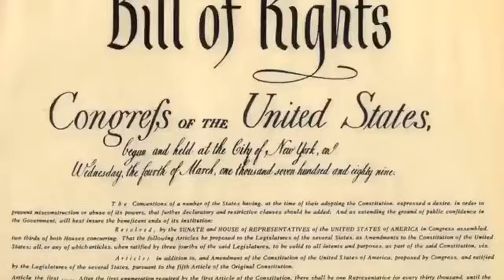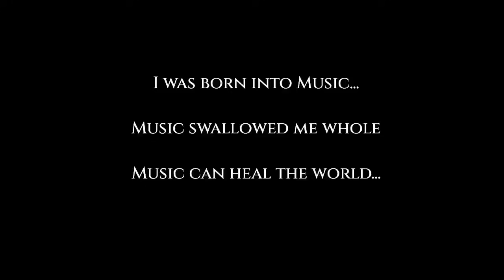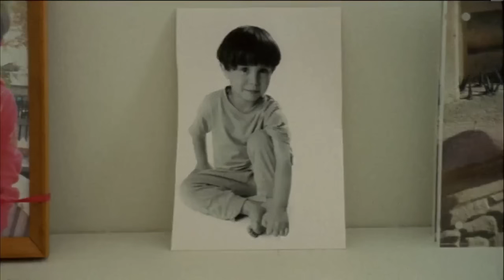Capricorn ( OFFICIAL) Thomas Schoenberger Composer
I have the whole world in my hands...